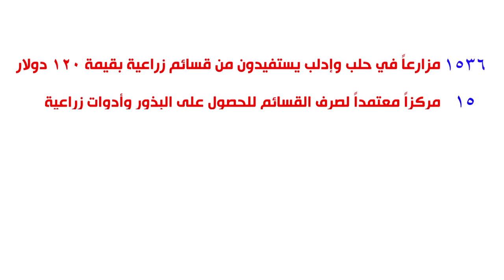People in Need Supports 1,536 farmers in Northern Syria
People in Need has been active in agricultural projects in Syria since late 2014. By training lead farmers and providing smallholder farmers with agro-input vouchers that allow them to purchase seeds and tools specific to their needs, PIN aims to increase households’ access to nutrient-dense foods; and contribute to the stimulation of the local economy.

To date, PIN has supported 3,000 farmers in northern Syria in this way. Lead farmers then pass on the learning to their wider communities via the Farmer Field School (FFS) approach.

This programme is funded by the Office of Foreign Disaster Assistance of the United States Agency for International Aid and is designed to build the resilience of vulnerable families in northern Syria by providing immediate food security support through increased agricultural production and access to income generating opportunities.

People in Need is a non-governmental, non-profit organization which was founded in 1992 in the Czech Republic and has since grown to become one of the largest non-governmental organizations in Central and Eastern Europe.